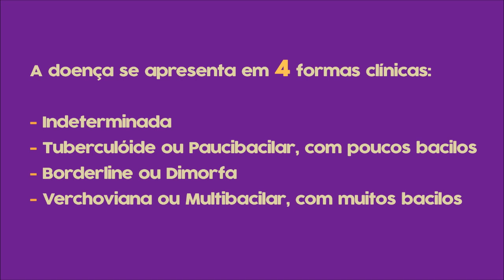JANEIRO ROXO | HANSENÍASE: TIPOS